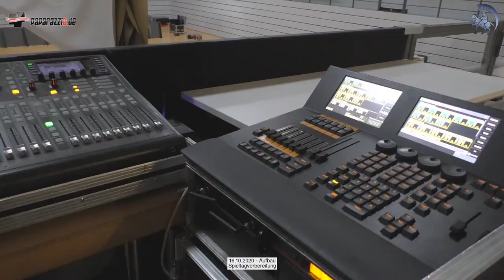Aufbau - Spieltagvorbereitung - 16.10.2020